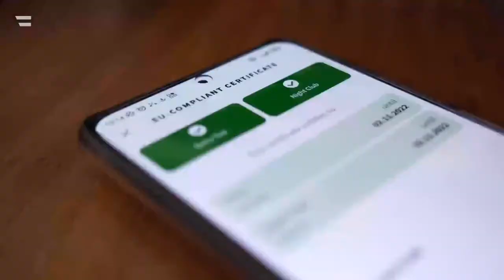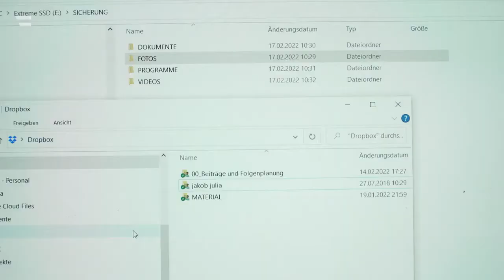Datenverlust vermeiden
In unserer hochdigitalisierten Welt kann Datenverlust ein ernsthaftes Problem sein. In Zeiten, in denen Ausweise und Dokumente zunehmend digital gespeichert, Familienfotos immer seltener ins Fotoalbum geklebt und wichtige Arbeiten auf dem Computer erledigt werden, sollte man sich der häufigsten Fehler bewusst sein und sich dagegen absichern. Folgende Tipps helfen dabei.